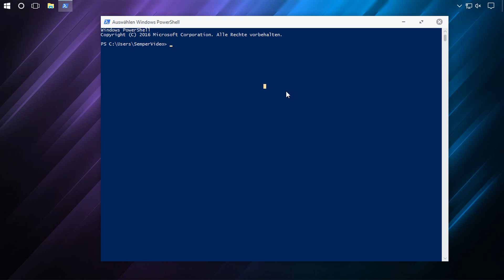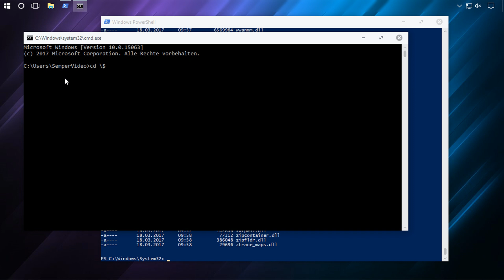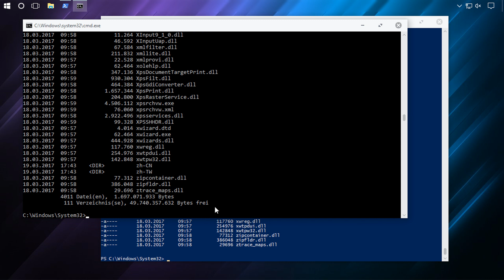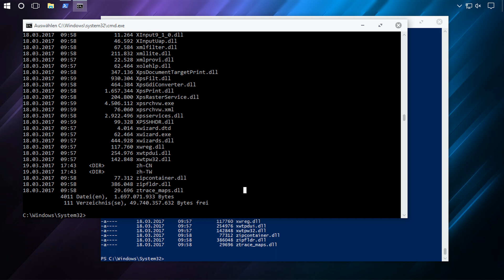Windows 10 RS2: Eingabeaufforderung im Win-X Menü